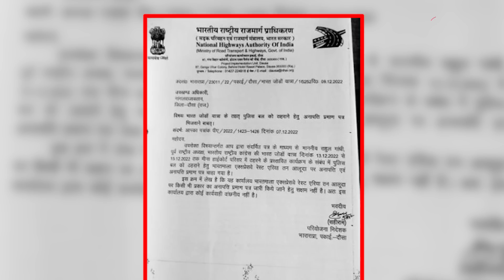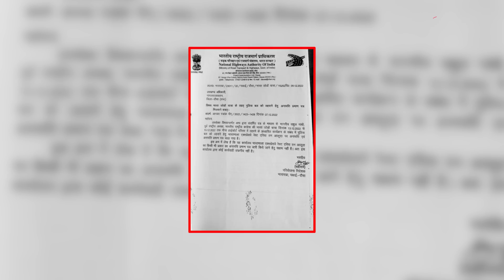Bharatjodoyatra: NHAI के डायरेक्टर ने विश्राम स्थल देने से किया इंकार। अब कहां रुकेंगे यात्री?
बीते 100 से भी ज्यादा दिनों से लगातार दक्षिण से उत्तर की ओर कूच कर रही राहुल गांधी के नेतृत्व वाली भारत जोड़ो यात्रा इन दिनों राजस्थान में हैं। इस बीच 14 से 19 दिसंबर तक यात्रा को राजस्थान के दौसा जिले से होकर गुजरना है। यात्रा की शुरुआत से ही पदयात्रियों के ठहरने की व्यवस्था करना एक बड़ी चुनौती रही है लेकिन यात्रा को मैनेज करने वाले विश्राम स्थलों की व्यवस्था करने में सफल होते रहे है। लेकिन अब राजस्थान के दौसा में एक नए विवाद ने जन्म ले लिया है।